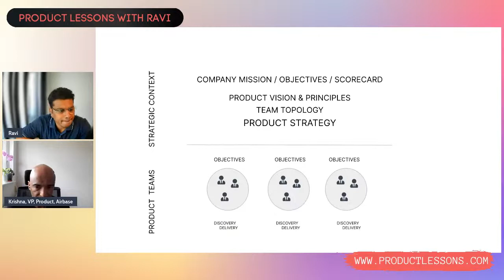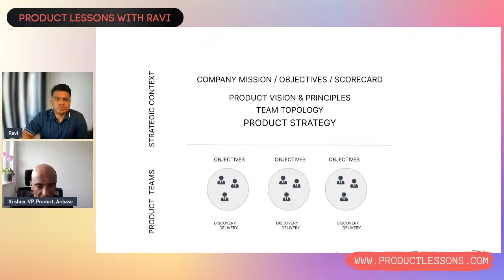How to build a high-performance product organization? - Krishna Panicker, VP Product, Airbase